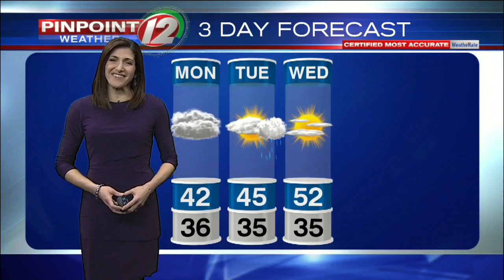Your News in 60 Seconds: Jan. 13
An early morning mill fire in Fall River took hours to get under control left one firefighter injured, the US Supreme Court declines to hear Michelle Carter's appeal, and after record-breaking, spring-like warmth over the weekend, we’ve flipped the calendar back to winter.